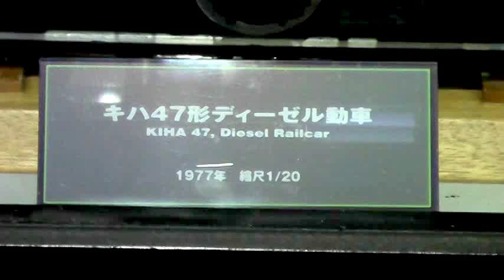鉄道模型 キハ47形ディーゼル動車 1977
交通科学博物館に展示されていたキハ47形ディーゼル動車の模型です。

KIHA 47, Diesel Railcar 1977 at Modern Transportation Museum in Osaka Japan.